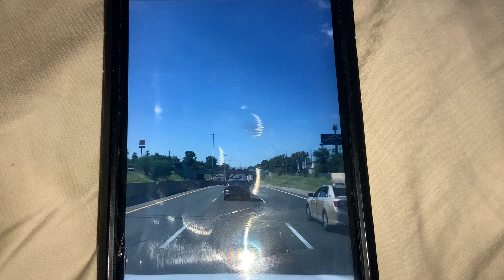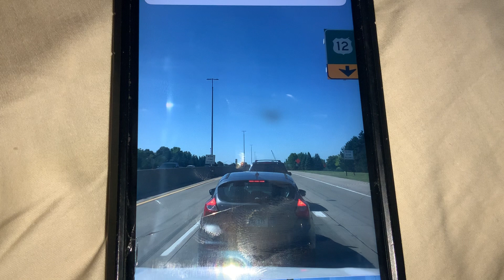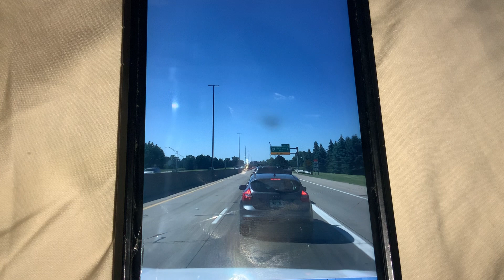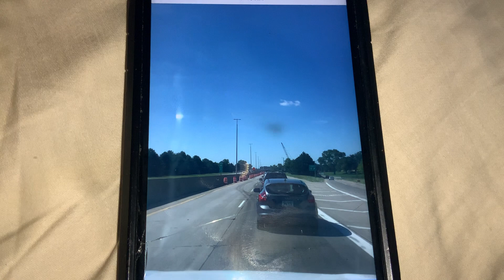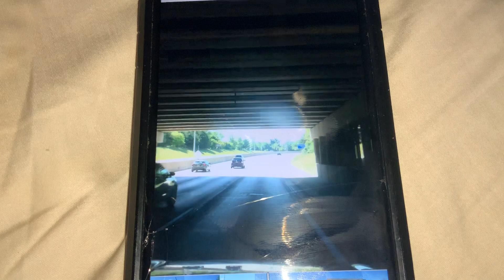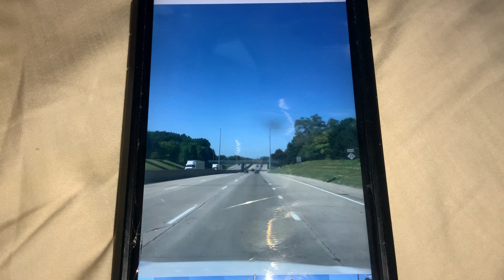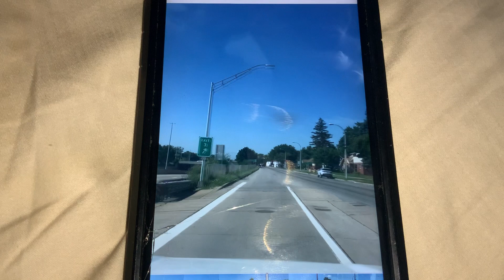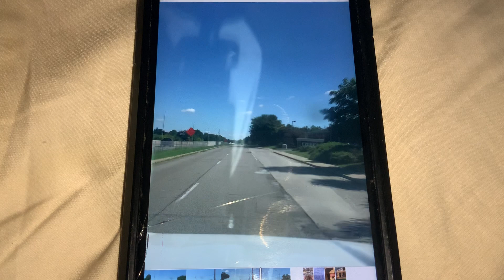Jul 24 2020